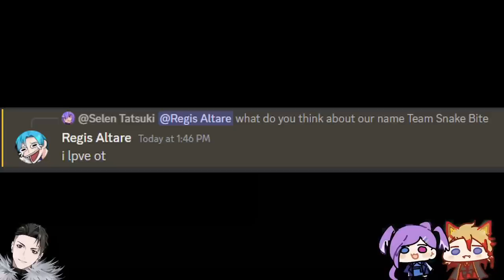Selen, Axel and RPR DESTROYING YAGOO´S DREAM! (stream highlights #4) 【Holostars EN | NIJISANJI EN】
The VOD survived LET´S GOOOOO

Timestamps:
00:00 - Intro
00:45 - If a snake bit your d*ck...
04:15 - Would you s*ck your homie´s ass?
05:10 - Do you swallow? 😳
06:35 - The coach
09:02 - The coach joins
09:31- d*ck and balls, his monetization is gone xD
12:00 - XSET Nocturnal
13:14 - RPR the life's savior
15:00 - The legendary team SNAKEBITE is born
18:52 - DO NOT WALLOW, TSB IS HERE TO SWALLOW 🐍
19:32 - The chants gave Selen powers!
22:35 - Channel the SNAKE
23:40 - This was Axel´s dream...
24:28 - It´s official!